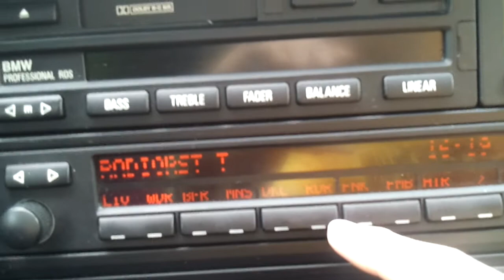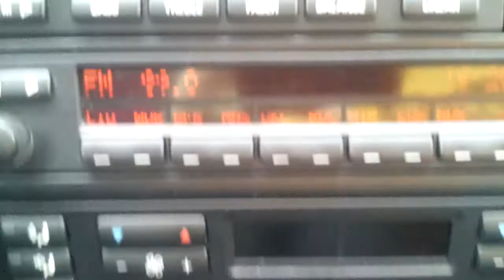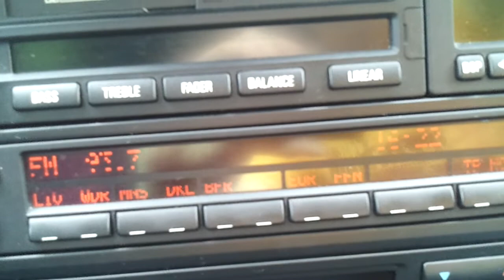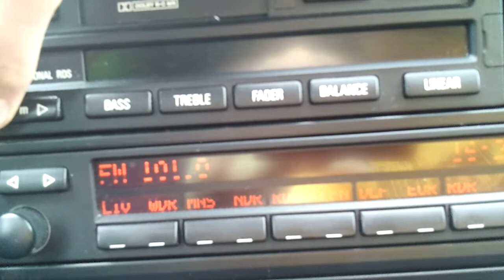UKW-Sender in Havixbeck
In Havixbeck am Bahnhof empfangbare Sender auf UKW in einem mittelklassigen Autoradio